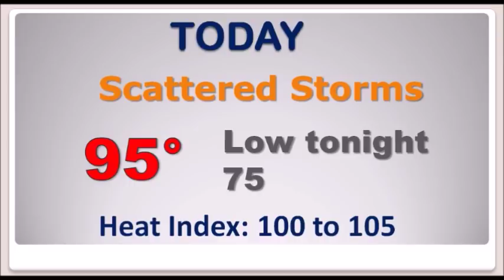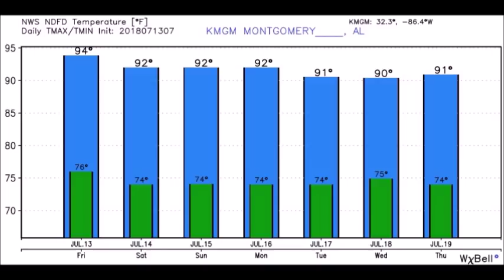Friday Video Update (7/13/18)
Happy Friday the 13th!  The intense summer heat is still in place, but your odds of encountering a cooling shower is getting better.  I’ll bring you up to date on our escalating weekend rain chances for here and the Gulf Coast beaches.  Some of us will be dodging weekend rain drops.  How long will the trend last?  We’ll take a peek into next week, and look for any signs of relief, including a tropical update.